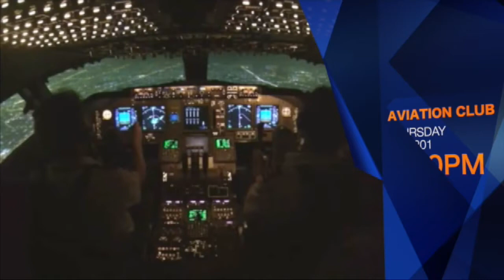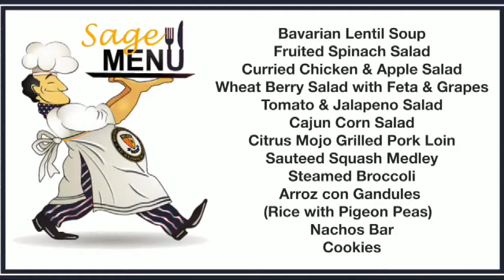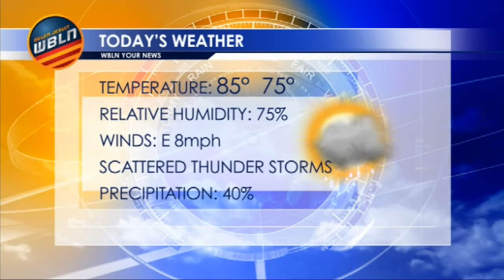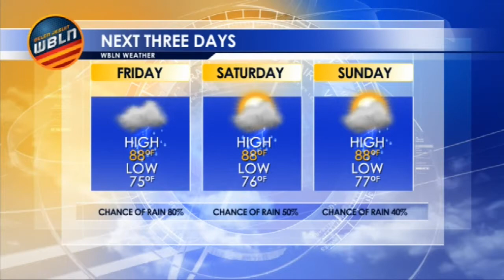WBLN September 24, 2015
Today on WBLN news, Pope Francis' canonizes a new saint; Student Council holds elections and the Wolverines swim to victory. All this and more